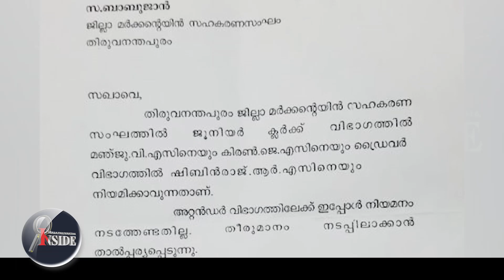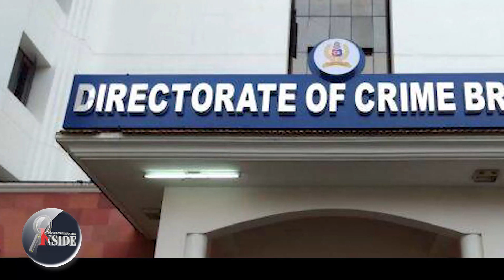Ombudsman ജലീലിന്റെ വിക്കറ്റ് തെറിച്ച വഴിയില്‍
"അടുത്ത കത്തും പുറത്ത്. നാഗപ്പണ്ണന് പണി തന്നെ
ആര്യ ക്ലീന്‍ ബൗള്‍ഡ്.